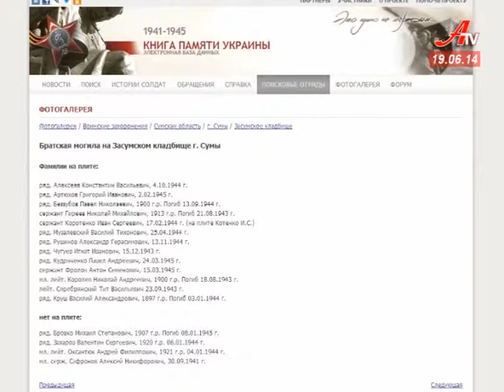Новини за 19 06 2014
- Сумські депутати просять Арсенія Яценюка допомогти заводу ім. Фрунзе.
 - Усе для фронту. В Сумах збирають допомогу для  військових.
 - Міць та сила духу. Інваліди праці позмагалися на обласній спартакіаді.